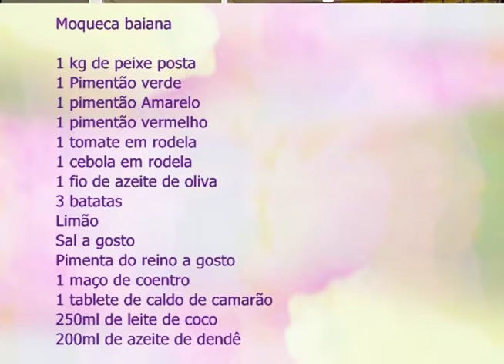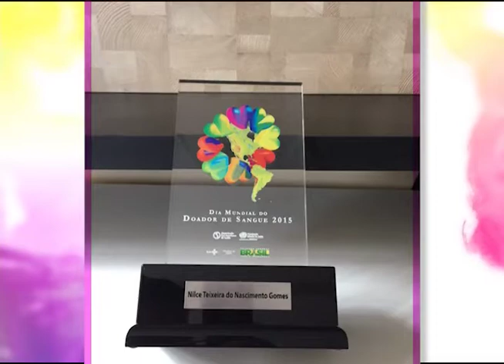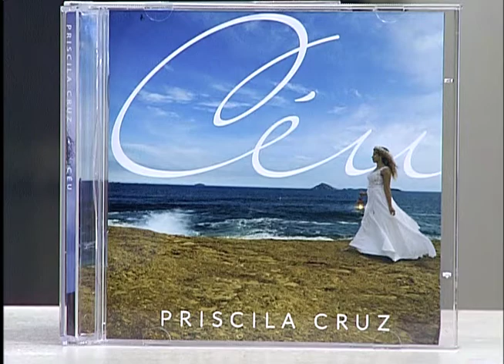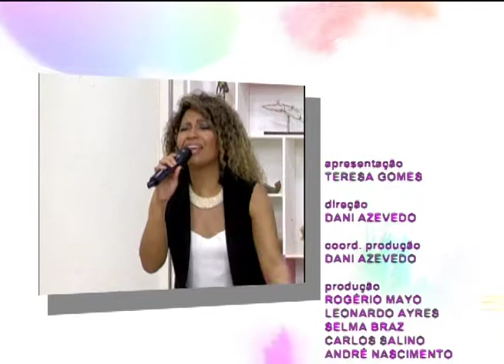Espaço Feminino - Doação de Sangue - 01/12/2016